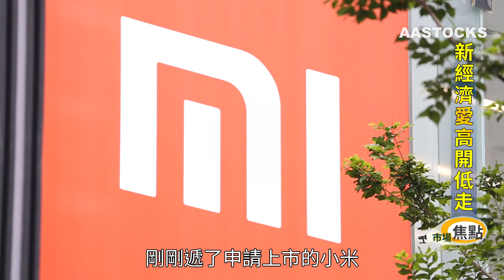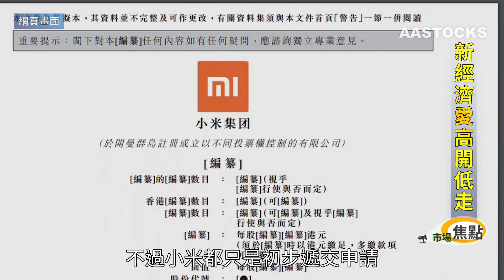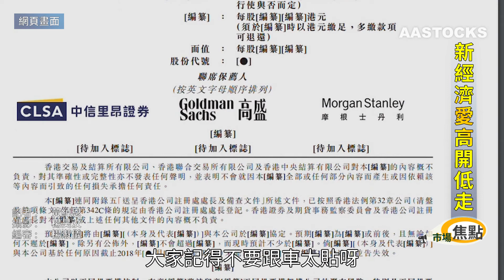【市場焦點: 新經濟愛高開低走】新經濟股好似變咗一個魔咒咁，上市高開低走係佢哋特色，嚟緊隻隻都係新經濟，連港交所總裁小加都話，要時刻保持冷靜，似乎有意叫大家勿跟車太貼喎，咁小米仲有無得玩？